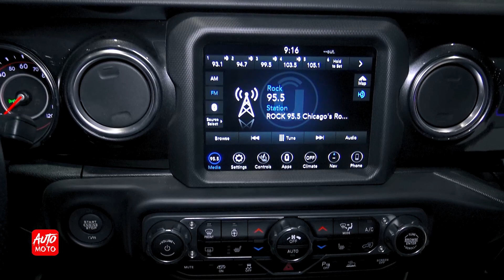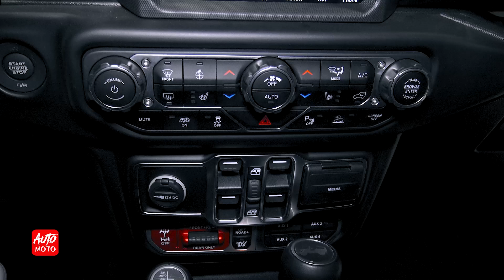2022 Jeep Wrangler Rubicon 392 4Doors - Exterior And Interior - Chicago Auto Show 2022